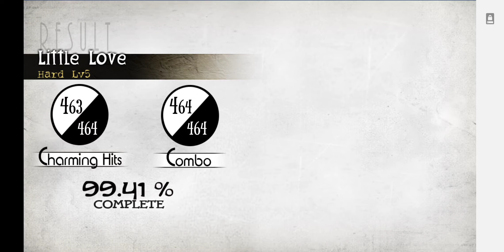Deemo: Little Love 【FC】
Well, it's been 4 months since my last Deemo upload... uploading now is a better time than never :^ A lot of things have happened in the past few weeks, but as of right now there's a lot of free time on my hands. So I'll be uploading more Deemo here and there in the coming future! Also, Deemo uploads will now be in 1080p60fps instead of the former 720p60fps! Hurrah! What a HUGE difference! Anyways, the tune we have right here is called Little Love, and it comes from the Shattered Memories Collection. It's a quaint little piece... and it honestly reminds me of a Disney soundtrack. Don't @ me, you know who's right in this matter ;^) Enjoy. 🍵